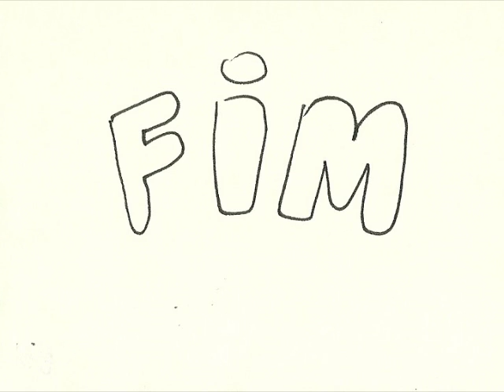Pig Dance - Animação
Animação feita por Karina Saita e edição no Sony Vegas por Bianca.